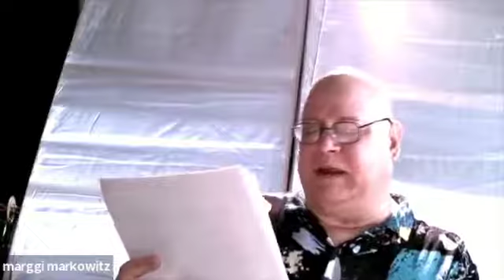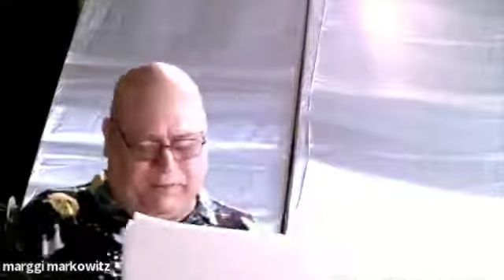Pompeii Last Days of an Ancient Roman City &New Discoveries-Dr Rietveld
Presented Thursday, January 13, 2022, 8:00 p.m.
"Pompeii: The Last Days of An Ancient Roman City & New Discoveries"

The ancient, fascinating city of Pompeii has many secrets and buried treasures to reveal, with recent excavations yielding significant insight into the final days of the doomed city.
The eruption of volcano Vesuvius in A.D. 70 buried the city and its' inhabitants under a mantle of ash and rock, with hot gas and rock fragments hurtling through the city at speeds of 50 miles an hour or more. Now explorable via modern technologies such as ground sensors, drones, and CAT scans, the city is emerging more vividly, revealing even more about the daily lives of Pompeians.
Pompeii’s many fine villas reflect the wealth of upper class Romans, yet Pompeii also had a thriving working class engaged in agricultural and industrial economies.
Archaeologists uncovered over 200 craft workshops, revealing leather tanning, textile making, baking industries, and production of fish sauce, a staple of the local economy. First-century Pompeii was a metropolis of 15,000 people who enjoyed fast-food restaurants, political engagement (as seen by the copious displays of grafitti), and homes with frescoes and larariums, shrines to household gods.
What more lies beneath to be revealed?
Dr. Rietveld is a professor at California State University, Fullerton, CA and Cal Poly, Pomona, CA of History, Anthropology and Religion. His specialties include the History of Christianity in the Early, Medieval and Byzantine periods, New Testament Studies and Greco-Roman religions.
He received his PHD from Claremont School of Religion and is the author of two books.
Ipso Facto is a gothic/pagan retail store located at 517 N. Harbor Bl. Fullerton CA 92832 which sells gothic apparel and accessories and presents lectures and workshops both online and in person.
view our past and forthcoming online lecture offerings by Dr. Rietveld visit and join us for the presentations